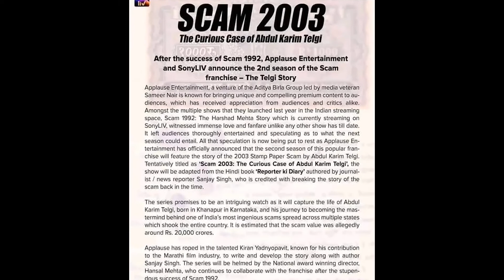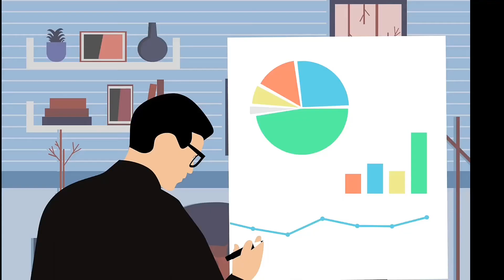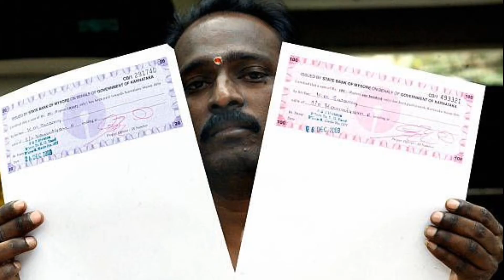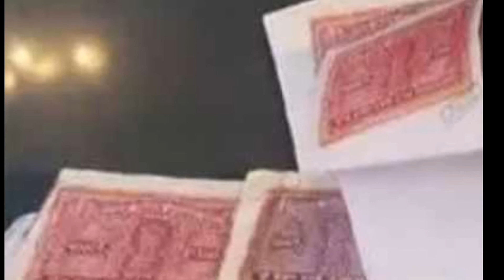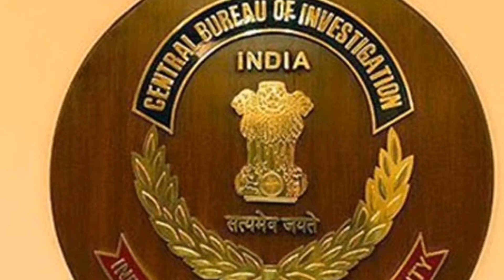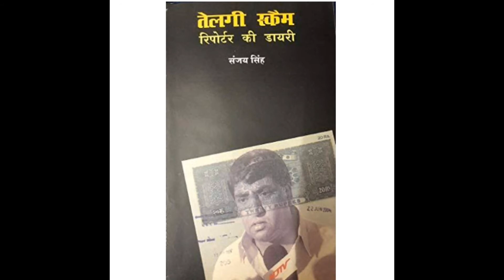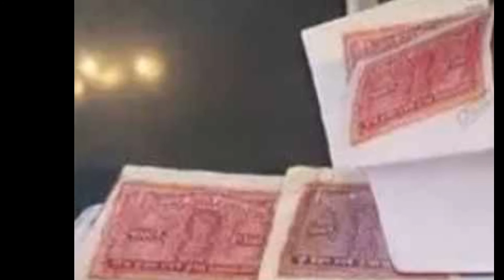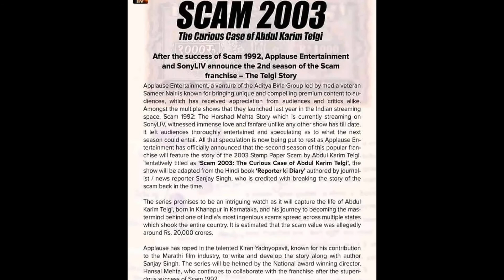Complete Story Of Abdul Karim Telgi | ₹ 20,000 crores Stamp Paper Scam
Scam 2003 : ABDUL KARIM TELGI Scam ( Stamp Paper Scam)

Complete Story Of Abdul Karim Telgi | Stamp Paper Scam | ₹ 20000 crores' Scam

Hello guys, In this video we are going to see.
How a fruit seller did one of the biggest scam in India! Full story of ABDUL KARIM TELGI and about his stamp paper scam explained in this video in English.

0:00 Introduction
0:43 Telgi Scam get to know the Mastermind
2:33 The 20000 crores' scam
3:56 The Scam Unveiled
5:20 Scam 2003 The Curious Case Of Abdul Karim Telgi
7:02 The Bottom Line

Like it if this video helps you.
Kindly please share and support.

Are you highly interested in trading of cryptocurrency like bitcoin, dogecoin, etherum etc., then you are at the right place. Click 👇here to open your account and receive high benefits